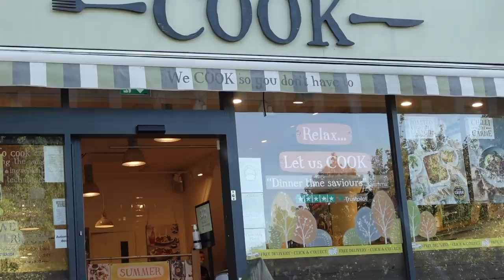Making papa booth his dream dessert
HAPPY BIRTHDAY PAPA BOOTH YOU ARE A LEGEND
INSTAGRAM: gracebooth97 main channel: @Grackle